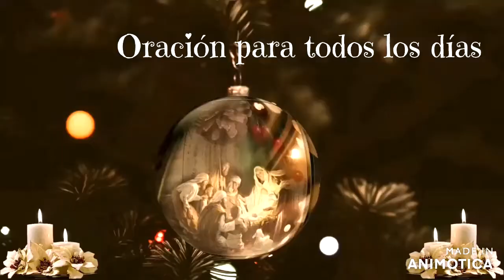Novena de Aguinaldo Segundo dia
Novena de navidad para el 17 de diciembre